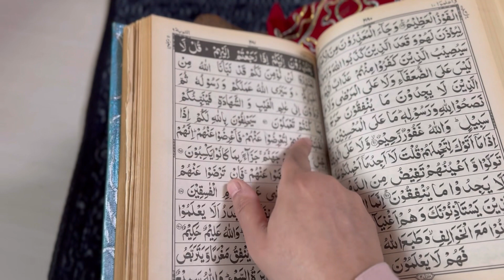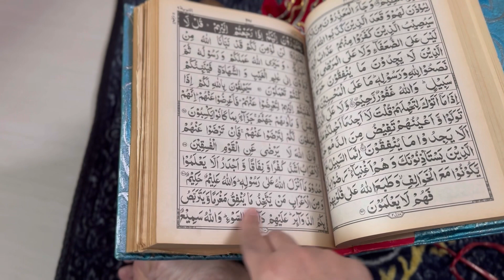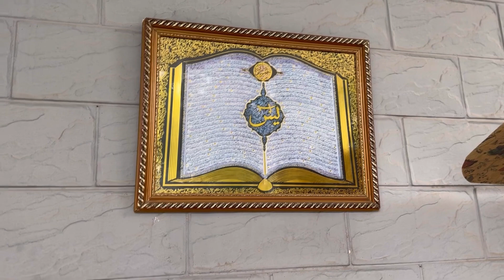Namaz ko behtr karny k 3 tips 🤲/Spend A Day With Me@UzmaSaeedVlogs4892